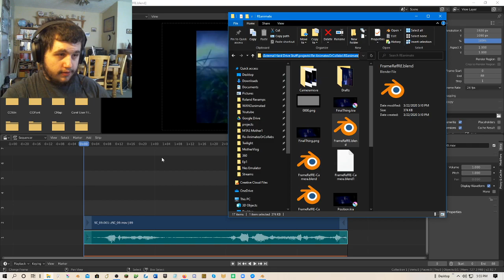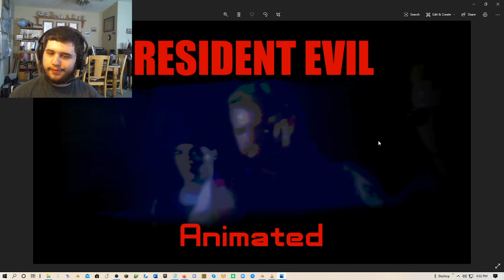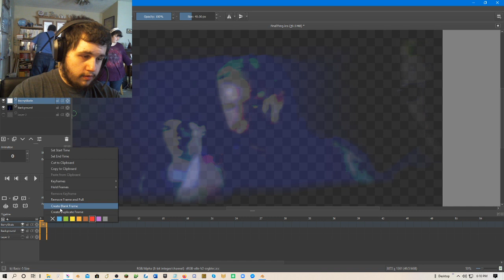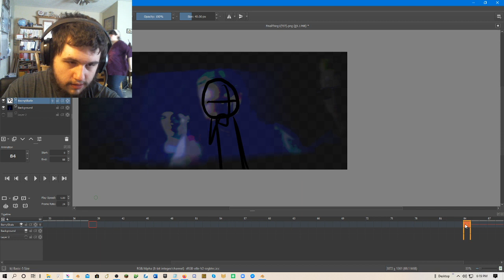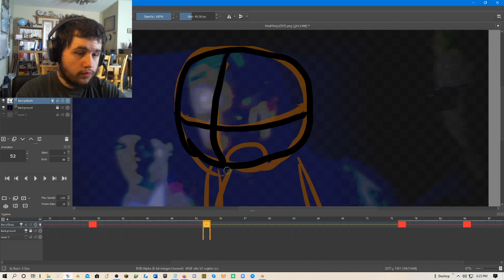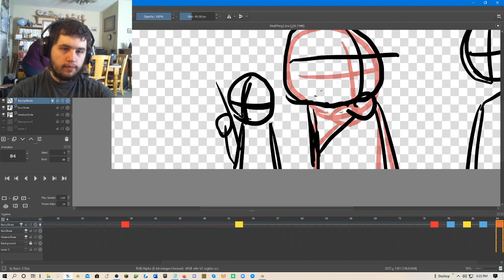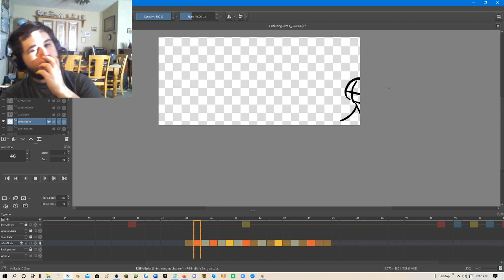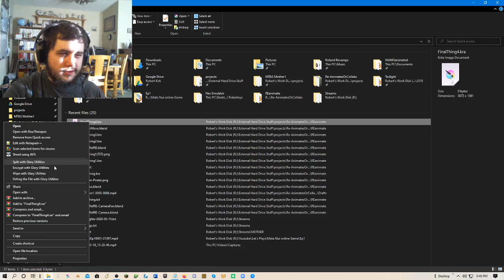Animating RE:Animate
Originally streamed: May 18th 2020